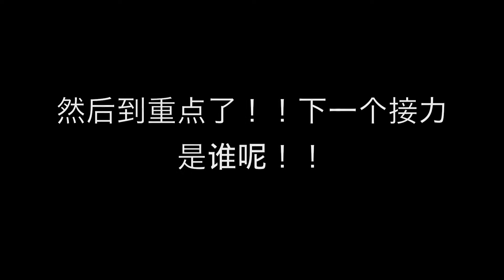【扣子】一个生无可恋的林黛玉妆+遮眉教程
自制 好丑。。。还是别点进来吧。。。